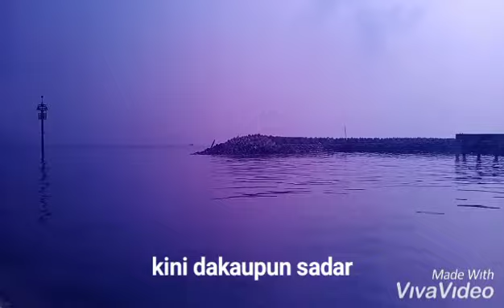peluklah daku dan lepaskan. Victor Hutabarat.